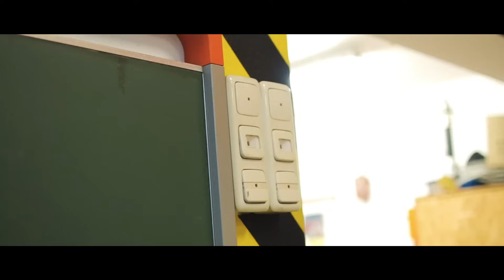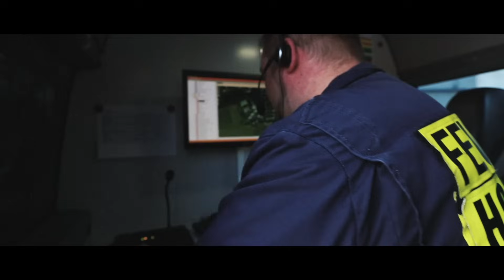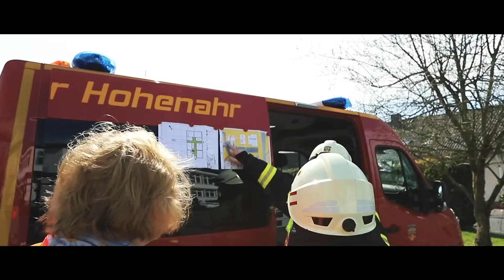Imagefilm Freiwillige Feuerwehr Hohenahr - AUGENBLICKE - WENN SEKUNDEN DIE WELT VERÄNDERN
Mit 11 Drehtagen, mehr als 200 Statisten haben wir einen enormen Aufwand betrieben um einen besonderen "Imagefilm mit Spielfilmcharakter" auf die Beine zu stellen. Die ungekürzte Spielfilmversion mit einer Lauflänge von ca. 34 Minuten ist auf DVD erhältlich.

From Nothing
Generdyn